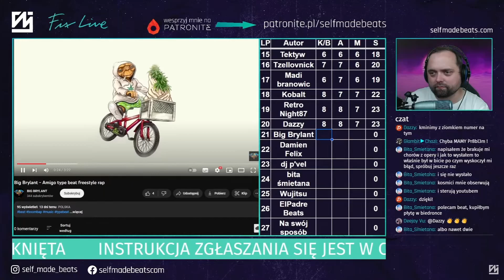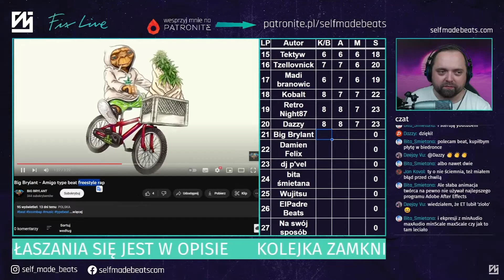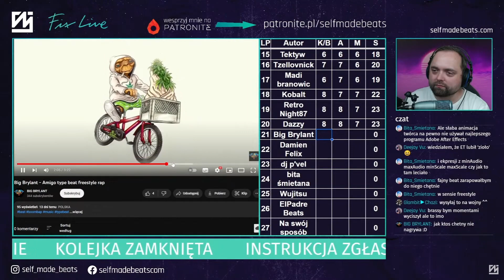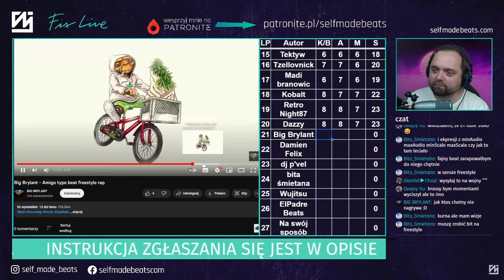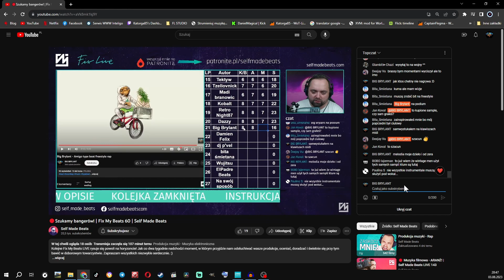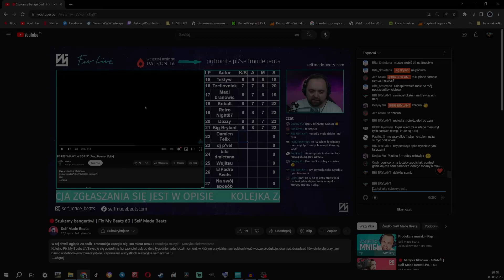ocena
Free Beat instrumental.